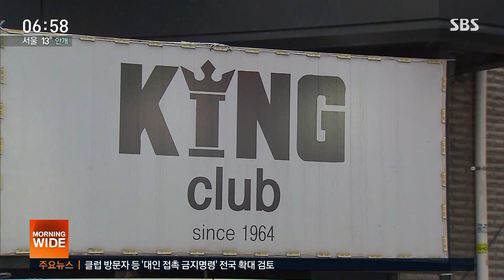'이태원 클럽' 집단 감염 속출…'조용한 전파' 가능성 / SBS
서울 이태원 일부 클럽에서 퍼진 것으로 보이는 코로나19가 수도권은 물론 멀리 부산과 제주에까지 전파됐습니다. 어제(10일) 정오 기준으로 54명이었던 관련 확진자가 그 이후에도 20명가량 늘어난 것으로 파악이 됩니다. 보건 당국은 특히 확진 환자 가운데 30%가 무증상이었다면서 지난 연휴 기간 이태원 클럽 일대를 방문했다면 증상이 없어도 진단 검사를 꼭 받아야 한다고 강조했습니다.
권지윤 기자가 보도합니다.